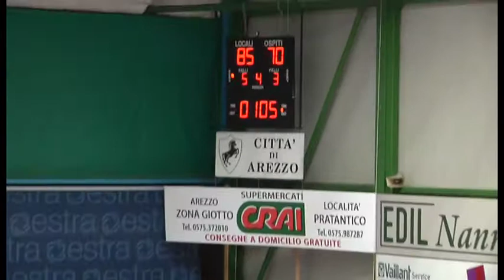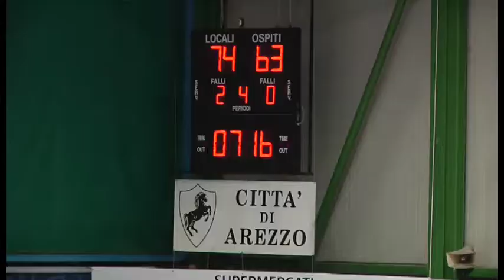Basket, Amen Sba batte Pescia: primato in classifica e matematica certezza dei play-off